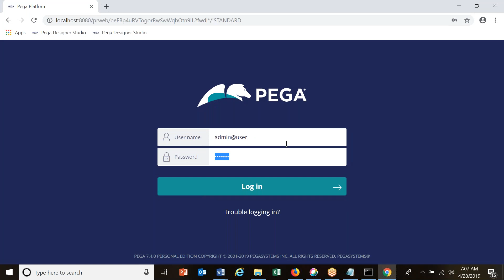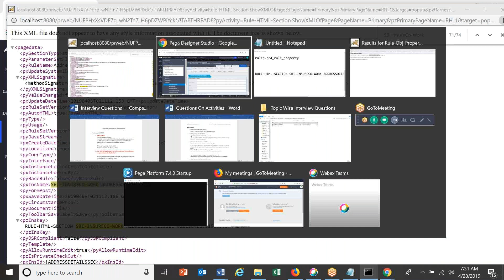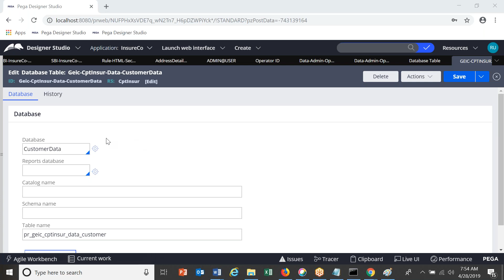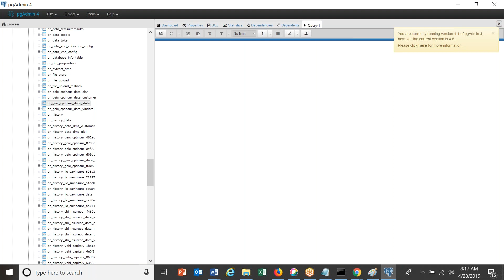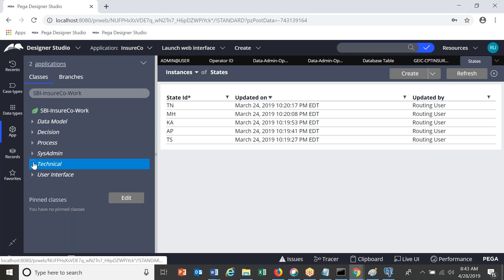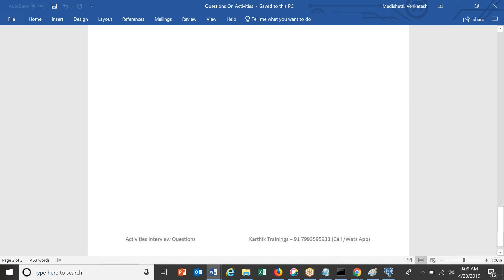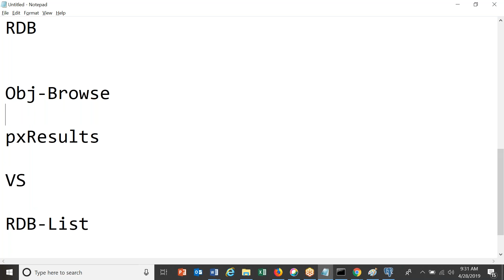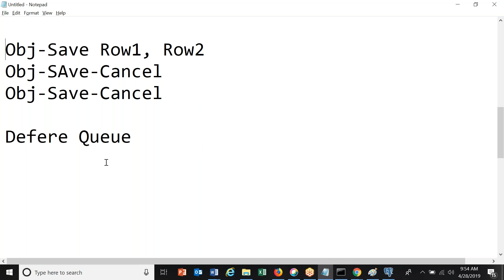Pega Interview Questions: Pega Rules, pzInsKey, Activities | Karthik Trainings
In this video, we are going to learn Pega Interview questions on Rules, pzInsKey, Activities.